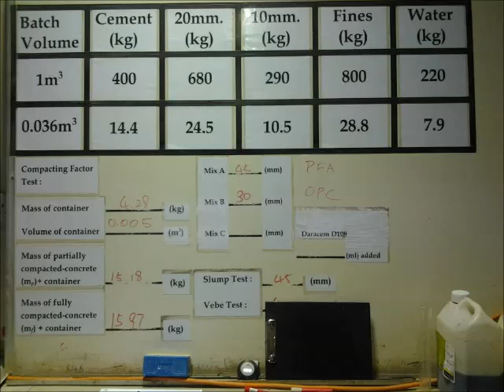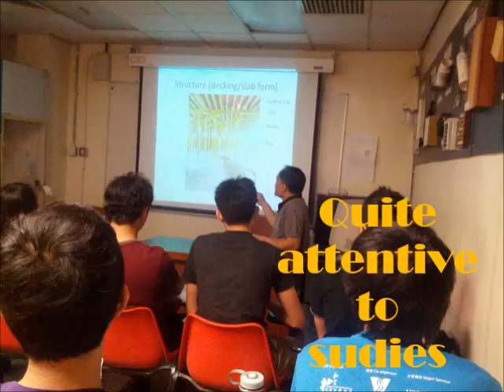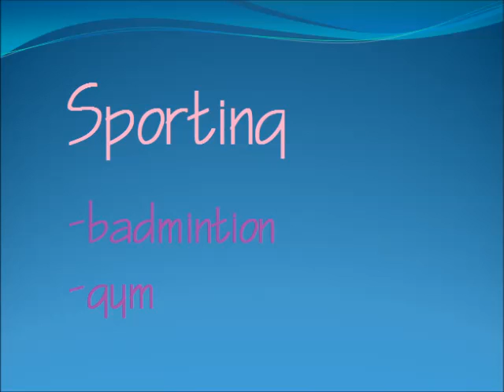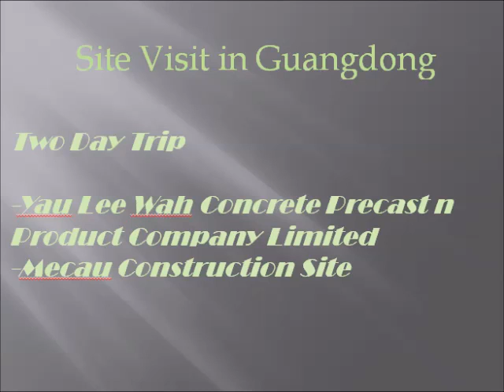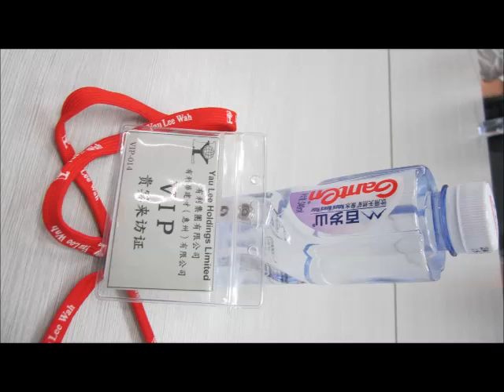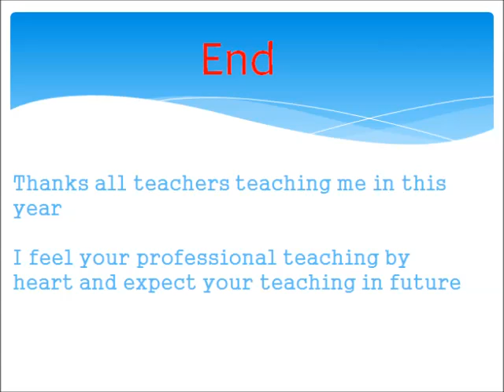2013 July Lau Ki Cheong (Dennis)